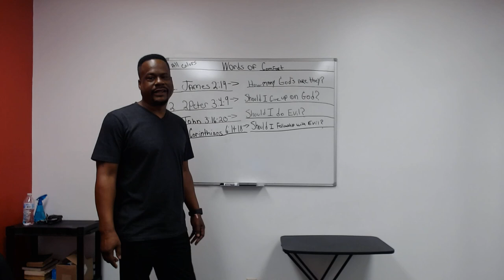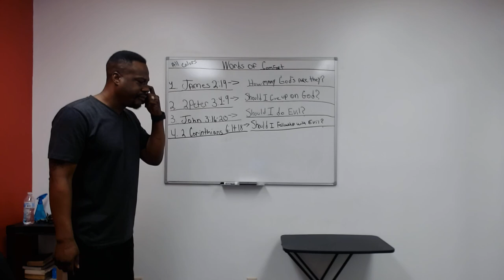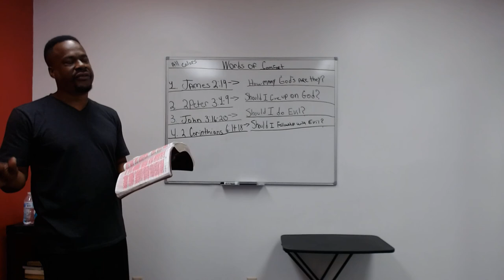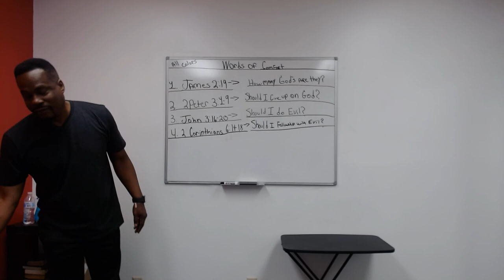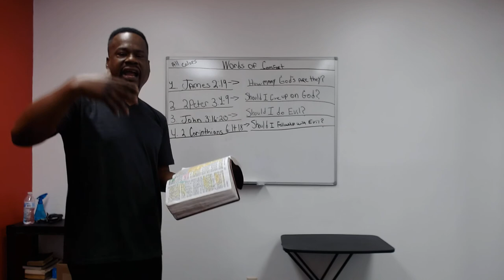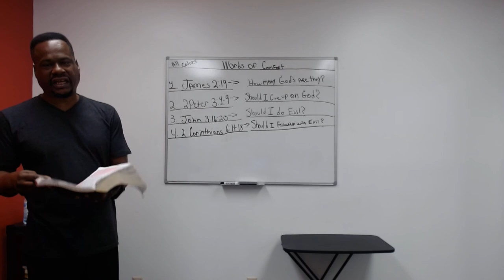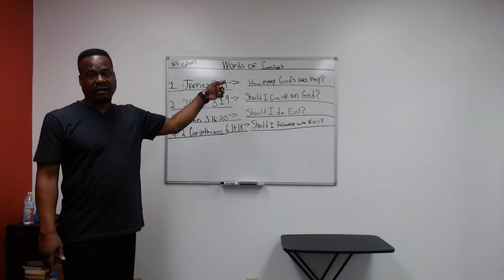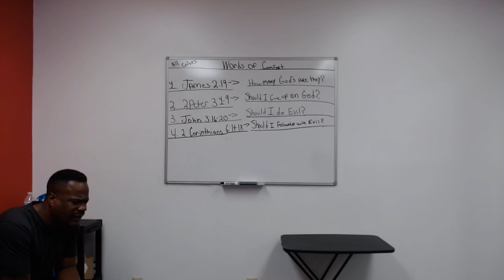Words of comfort